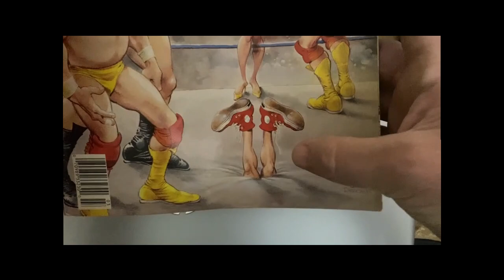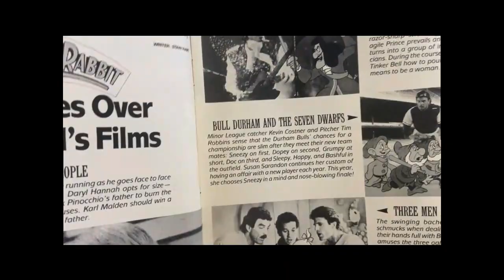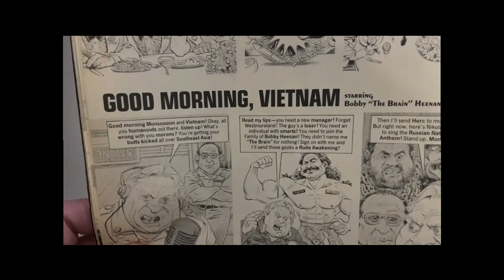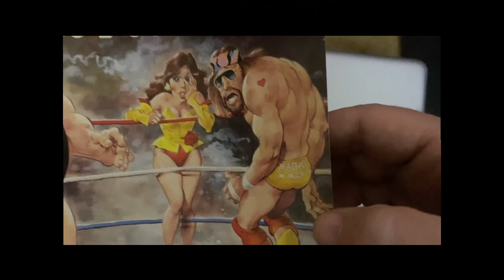Alfred E neWman Wednesday Mad 1986 2023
The year was #1989 and madmagazine was having fun with hulkhogan machoman What's your fondest memory of the 1980s